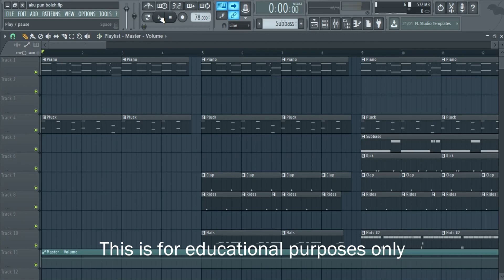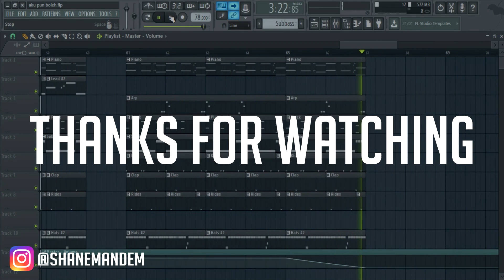Sonaone & Alif - Aku Pun Boleh (INSTRUMENTAL/KARAOKE REMAKE)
Pun Boleh (Official Music Video) by Alif and SonaOne
Composed and Produced by Alif and SonaOne
Written by Alif and SonaOne

Directed by Eddie Edzuan
Executive Producer: Edwin Raj
Production: 33.3

Pun Boleh (Alif Verse)
Celcom: Taip *323*314284#
DiGi: Taip *233*2946217#
Maxis: Taip *131*616734#
U Mobile: Taip CRM 8574762 to 28383

Pun Boleh (SonaOne Verse)
Celcom: Taip *323*314285#
DiGi: Taip *233*2946218#
Maxis: Taip *131*616735#
U Mobile: Taip CRM 8574763 to 28383